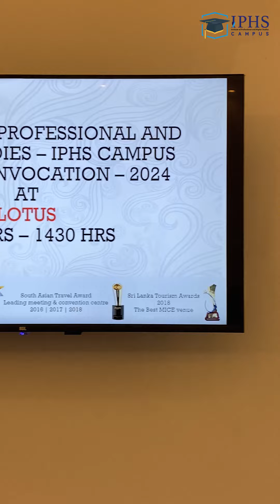IPHS CAMPUS GRADUATION CEREMONY 2024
Client : IPHS CAMPUS
Event Date : 2024 April 27th
Location : BMICH - Colombo - Colombo Lotus Hall
Food & Beverage Mount Lavinia Hotel
Compere : Trishma Pinto
Event Planning & Production : 1 Plus Production and Entertainment By Pramode Subashana Fernando
👉Totally Event Production & Execution
👉10 X 20 Led wall P3 Full HD + Novastar Vx 400 With Qualified Operator
👉Led wall For Creative 3D Graphic's
👉General Lighting
👉Multicamera Production and Livestreaming
👉Compere
👉Traditional Dancing Act
👉Fresh Flowers For Oil Lamp , Podium , Garlands & Flower Bouquet
👉Photo Backdrop 10 X 8
👉Usher's
👉Outside Branding
Graduation is not just an event; it’s the culmination of years of hard work, dedication, and dreams. It marks both an ending and a beginning; it’s warm memories of the past and big dreams for the future. At 1 Plus Production and Entertainment, we understand the significance of this pivotal moment, and we are dedicated to transforming your graduation celebration into a memorable and spectacular event that honors your achievements and sets the stage for your next great adventure.
Why Choose 1 Plus Production and Entertainment
Personalized Planning:
Every graduate is unique, and your celebration should be too! We offer customized planning services to reflect your personal style and preferences. From intimate family gatherings to grand festive parties, our team is adept at creating a celebration that feels just right for you.
End-to-End Service:
From the initial consultation to the final applause, we handle everything. Venue selection, décor, catering, entertainment, and technical support - we’ve got it all covered. Sit back, relax, and enjoy your day, knowing every detail is taken care of with precision and care.
Expert Team:
Our team of professional event planners brings creativity, enthusiasm, and expertise to ensure your graduation is flawless and fun. With years of experience in organizing outstanding events, we have the resources and the knack to make your graduation a standout celebration.
Memorable Experiences:
We believe your graduation should be as unique as your educational journey. Whether it’s a cap-and-gown ceremony, a sophisticated dinner, or a lively party, we create moments that you and your guests will cherish forever.
Flexible Packages:
We offer a range of packages that can be tailored to meet your needs and budget. Whether you’re looking for a simple setup or a lavish extravaganza, we have options that suit every style.
Your graduation is a once-in-a-lifetime event, and it deserves nothing less than a spectacular celebration. With 1 Plus Production and Entertainment, your graduation will be more than just a ceremony—it will be an unforgettable experience that celebrates your journey and achievements. Let’s celebrate your success together Planning & Execute your graduation / Event with us!